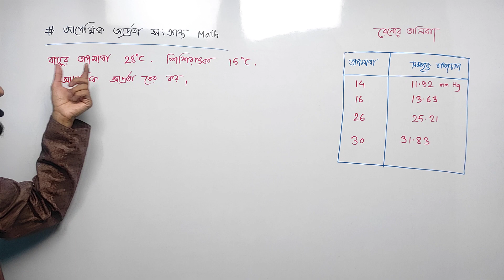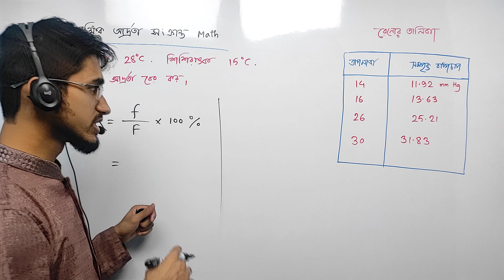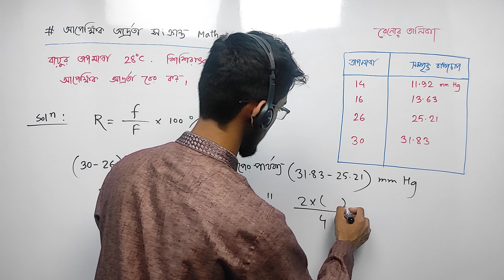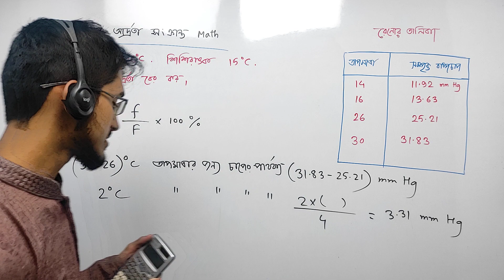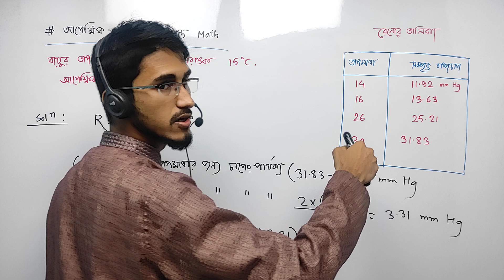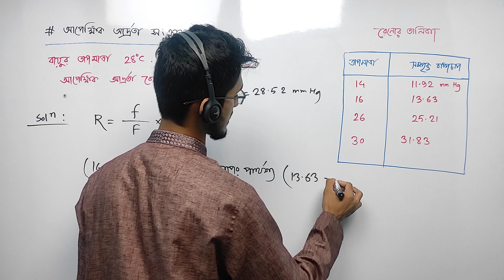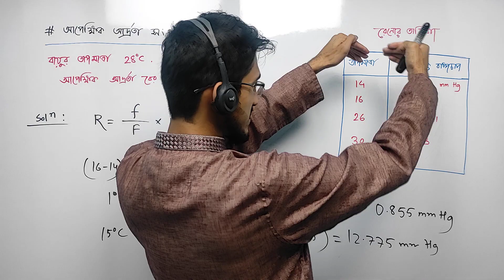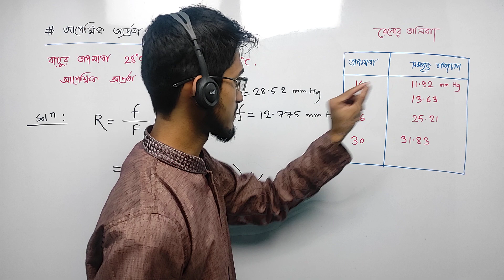HSC Physics | আদর্শ গ্যাস লেকচার ১৮ | Relative Humidity Math | আপেক্ষিক আর্দ্রতা Math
ক্লাস নিয়েছেনঃ Sayem Rahman(BUET,ME)